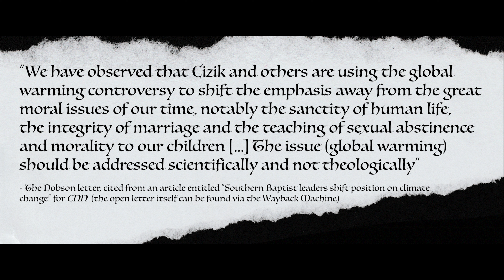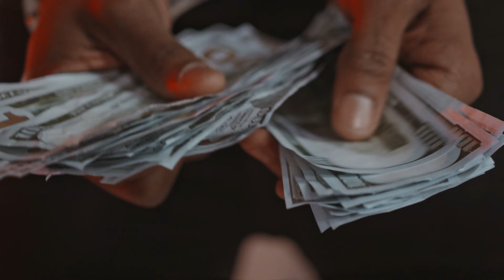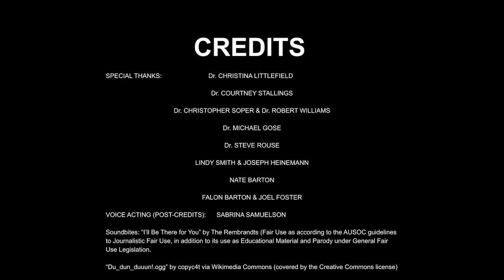DunnCensored: Pepperdine vs the Environment (Dominionism vs. Stewardship Part 2)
Host Hunter Dunn demonstrates that the debate around Christian environmentalism isn't all it has been cracked up to be. Then, the team gets information from Dr. Christopher Doran about ways that the Pepperdine community can better interact with the environment in God- and creation-honoring ways.

Credits:
Script and Producing: Hunter Dunn
Acting: Hunter Dunn and Arpi Sahakian
Film: Hunter Dunn and Arpi Sahakian
Editing: Hunter Dunn, Christina Buravtsova, Gabrielle Salgado, and Dr. Elizabeth Smith
Interviewee: Dr. Christopher Doran
“DunnCensored Title Theme” By: Yoni Benhaim
Voice Acting (Post-Credits Scene): Sabrina Samuelson

Special Thanks:
Dr. Christina Littlefield
Dr. Courtney Stallings
Dr. Christopher Soper
Dr. Robert Williams
Dr. Michael Gose
Dr. Steve Rouse
Joel Fester
Lindy Smith
Nate Barton
Falon Barton
Joel Foster